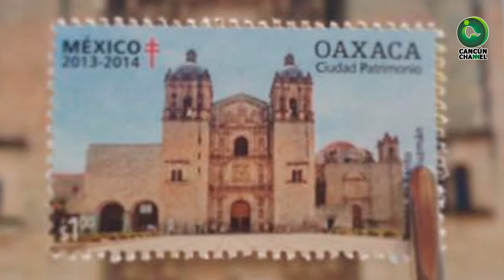HAY MÁS MUJERES QUE HOMBRES EN MÉXICO